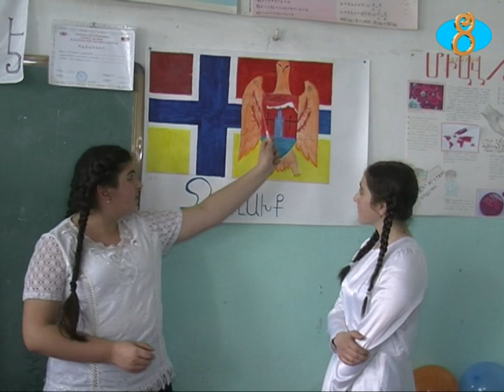Ջավախքն իմ հայրենիքն է խորագրով միջոցառում Նինոծմինդայի թիվ 1 դպրոցում